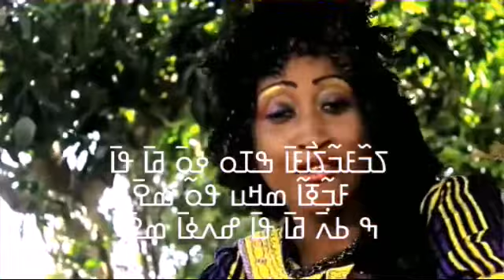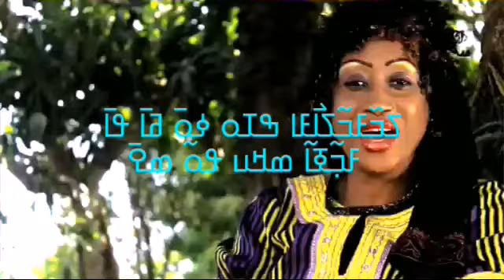ߝߊߕߎߡߊߕߊ߬ ߞߊ߬ߡߌ߬ߛߏ߬ߞߏ ߥߊߛߏߟߏ߲߫clip nko Fatoumata Kamissoko-Wassolon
ߡߊ߲߬ߘߋ߲߫ ߘߐ߲߬ߞߟߌ ߝߊߕߎߡߊߕߊ߬ ߞߊ߬ߡߌ߬ߛߞߏ߫ ߓߟߏ߫߸ ߞߵߊ߬ ߡߊߛߓߍ߫ ߒߞߏ ߟߊ߫ ߊߡߊߘߎ߬ ߛߎ߬ߞߊ߬ߣߍ߫ ߣߌ߫ ߖߎ߬ߓߊ߬ ߛߌ߬ߟߊ߬ ߡߊ߯ߘߌ ߓߙߋߕߋ߫ ߓߟߏ߫ ߞߐߣߊߞߙߌ߫.